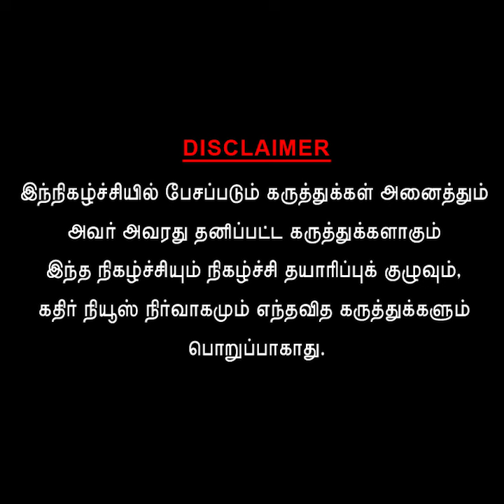ஐயா லஞ்சம் தலைவிரிச்சு ஆடுது.... முதல்வருக்கு சாமானியனின் வீடியோ வைரல்.....